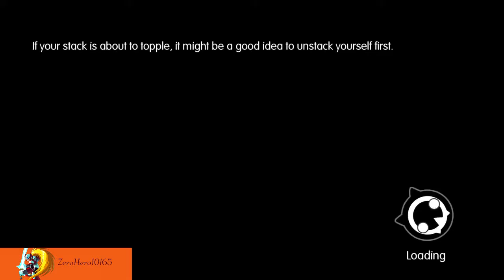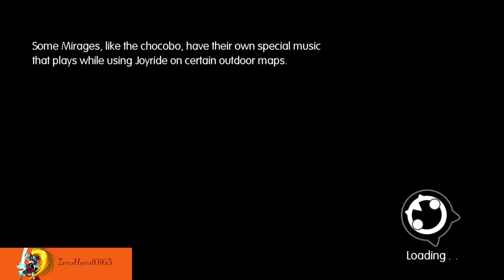World of Final Fantasy pt4 Repelling the Federation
After meeting the summons, we return to Cornelia to witness a encampment rise up outside the city.